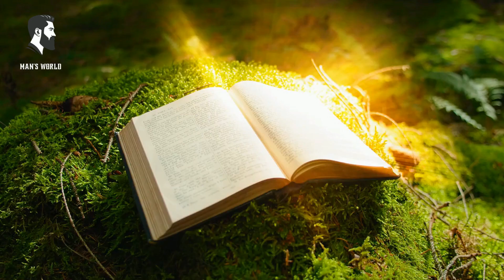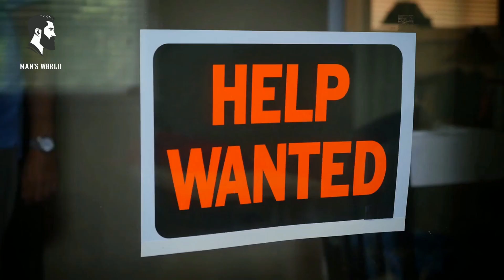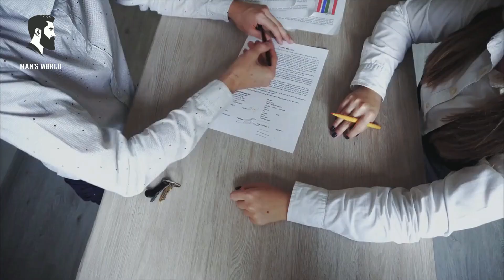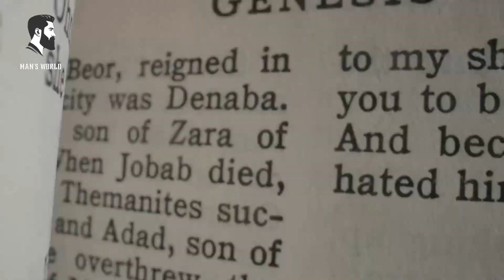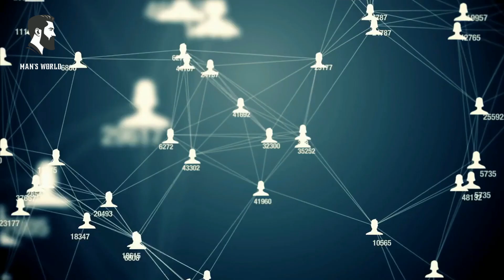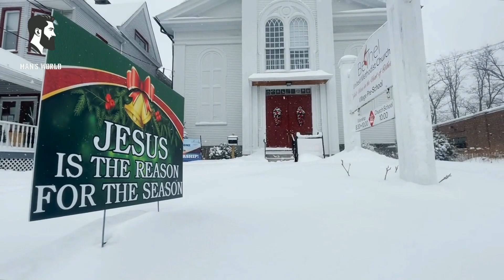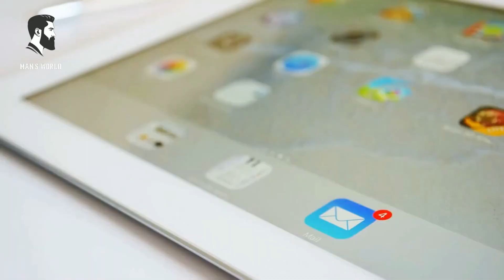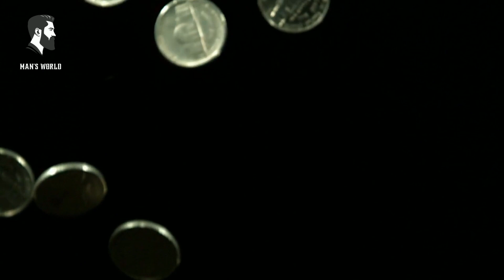EMBRACE MASCULINITY | Men Going Their Own Way | SIGMA MALE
Men Going Their Own Way | ALPHA MALE | SIGMA MALE
HUMILITY IN MGTOW´S
More thoughts on MAN'S WORLD, MGTOW, red pill, black pill, purple pill, and other tales from the manosphere will be discussed in this video.
In addition, we'll discuss our reactions to the concept of "man go their way" and the thoughts that came to mind at the time.
The majority of these responses are from women and feminists who are critical of our way of life and the modern dating scene...

Some people, though, are troubled by hypergamy and the unique dynamics of our partnerships.

We want you to like our videos.

In other words, you shouldn't view them as serious dating advice for guys or relationship guidance,
but rather as light amusement and informative material.

If you're one of them, you should really quit being such a slacker.
Other recommended mgtow (guys going their own way) channels include Sandman, Coach Greg Adams, and Oshay Duke Jackson.

It is not our policy to advocate for or condone violence or bigotry of any kind, regardless of a person's sexual orientation,
relationship status, or race.
Nothing we say is meant to be taken as advice, but rather as an expression of our own views and an effort to encourage men to
make positive decisions regarding their own health, wealth, and personal connections.

This movie should only be used for instructional purposes.
Everything you see in this movie (and on this channel) is either my personal history or an opinion
I've formed based on my own experiences or that of a viewer who has submitted content.
My credentials as a therapist, psychologist, doctor, or marriage counselor are all lacking.
Ultimately, you must answer to yourself for how you act.
Never take any action or depend on any information in a video without first consulting a specialist.